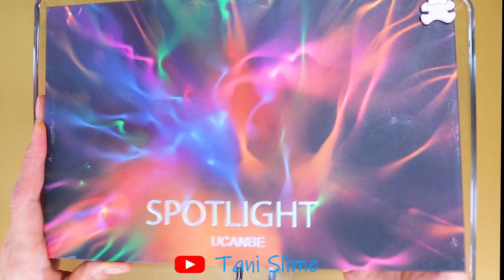Red vs Black Mixing Makeup Eyeshadow Into Clear Slime ASMR 66 Satisfying Slime Video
Mixing Makeup Eyeshadow Into Slime ASMR Compilation
Satisfying Slime Video.